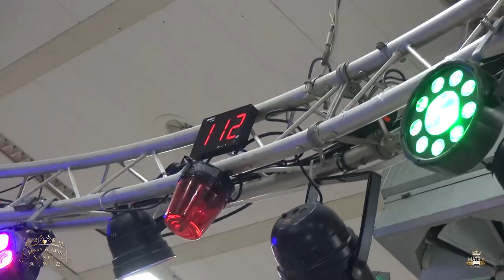Bijav ko Gazda Arsim Vokshi // Sunet // ERSAN & AMIR /Ork.Mladi Talenti & ERVIN /TAIR Violina Part 2